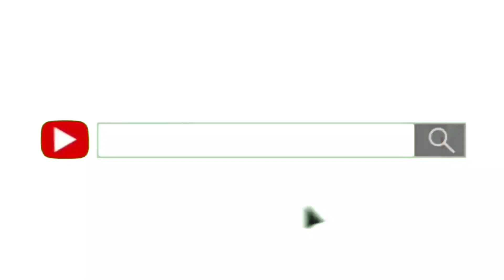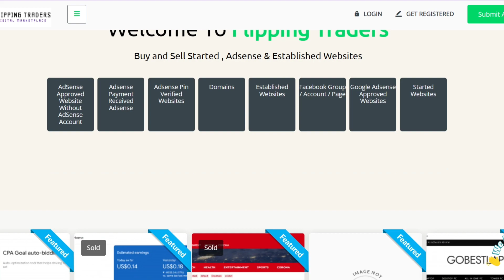🪄3 Magic Tricks to get google adsense approval | How to get unlimited google adsense approval 2022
Aapka Apne Channel Sikho Digitally Par Aapka Swaagat Hai

Cubitohost: Cubitohost.com/clientarea
Hostinger  : Hostinger.in/tech2next